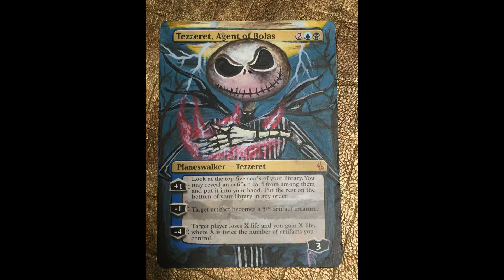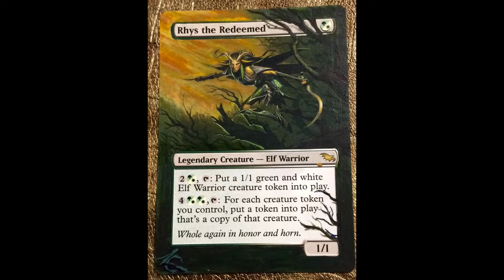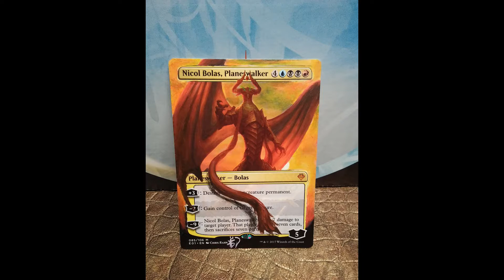Mtg Alter Boy Altered Art from 2017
Hope you enjoy my alters from 2017.
I will have more altered art videos coming soon.